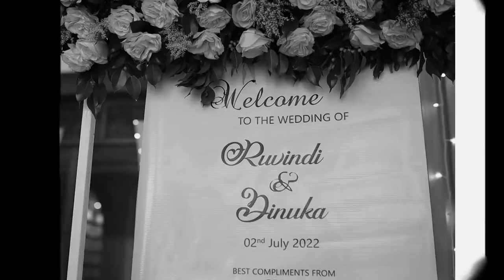Ruvinidi & Dinuka wedding Video | Kavindu Prasanna VideoGraphy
Congratulations Ruvinidi & Dinuka Happy Wedding Life
Welcome To Kavindu Prasanna Photography & VideoGraphy
[ Watch in HD To Get The Best Quality ]

Bridal   : Ruvinidi
Groom : Dinuka

✅ Kavindu Prasanna photography On Social

✅ Location :- The Golden Crown Hotel

This video Edit by   : Adobe premiere pro
This thumbnail Edit by  : Adobe photoshop 2020